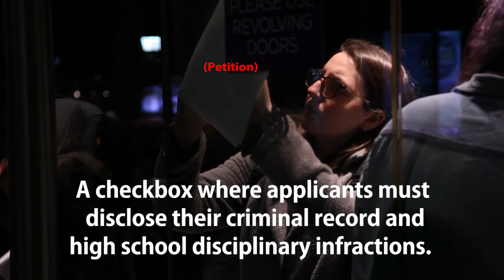NYU Students Occupy Kimmel to Abolish THE BOX: Incarceration to Education Coalition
All of the red text (will be) is clickable. Links are posted below. Please Share!

The Incarceration to Education Coalition recently staged a protest in the Kimmel center of New York University. Just what is the box? Learn for yourself.